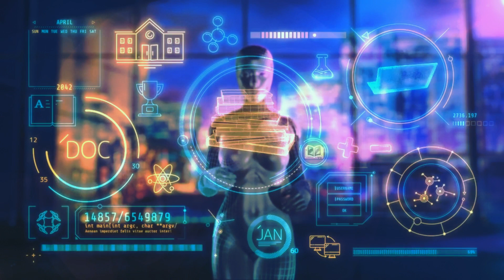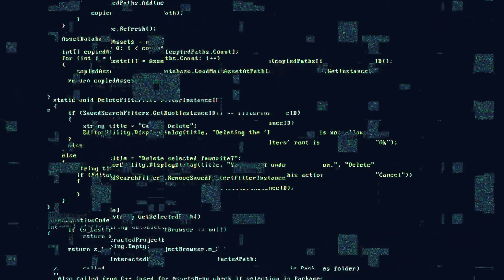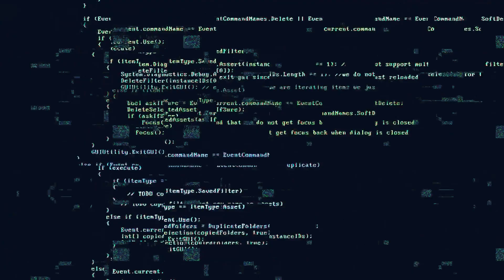Rythmes & structures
D-Sey productions
D-Sey 2006